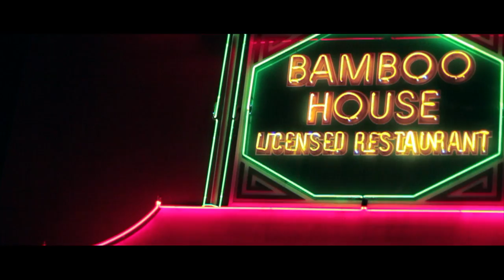Ry - The Breakdown (Official Video)